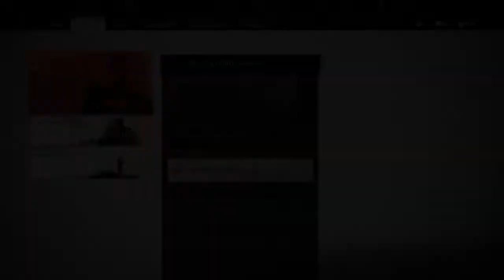Ghost of Tsushima - Part 8, Saving Lord Shimura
Ghost of Tsushima (/ˈtsuːʃiˌmɑː/) is an action-adventure game developed by Sucker Punch Productions and published by Sony Interactive Entertainment for PlayStation 4. Featuring an open world for players to explore, it revolves around Jin Sakai, one of the last samurai on Tsushima Island during the first Mongol invasion of Japan in 1274.